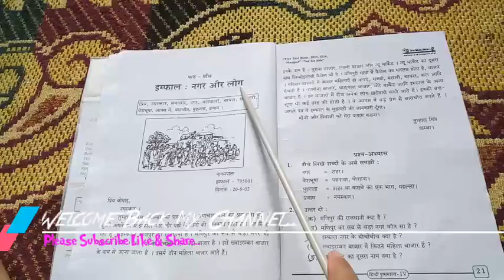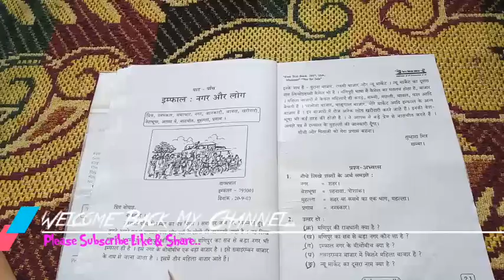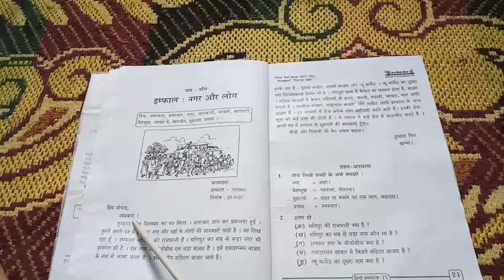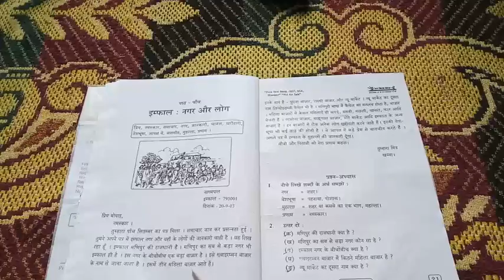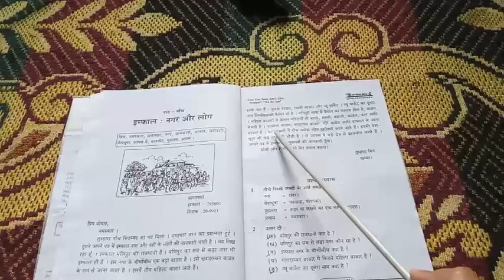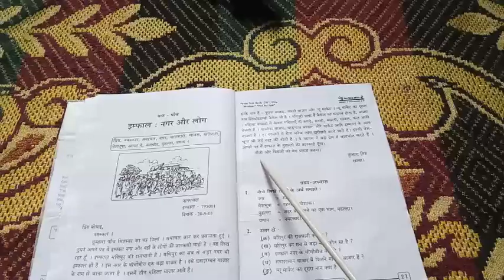Manipur Board Class Four Hindi Pushpamala Lesson 5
Hourakliba angang singda kannagadra khanduna akhang ahei kayadagi khangjahouba khara khudol tamjabani. Mayamgi Comment,Suggestion taramna okchari.Maru oina Manipur board ki class (Four) dagi (Eight) faobagi Hindi manipurida araiba londa handokpa,amadi class(Five to Eight)faobagi competitive exam,da darkar oiba Maths ki saruk hapkatke khanjei.Mayamgi suggestion pibirak u.